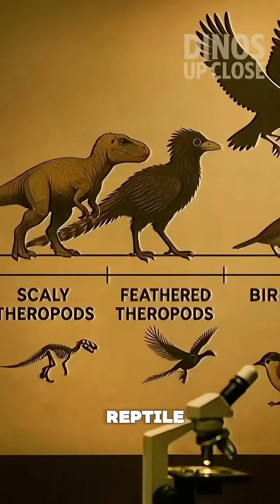Jurassic Park Lied To You 😧 Dinosaurs Had Feathers!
Did dinosaurs really have feathers — or is that just a modern myth?
In this episode of Dinos Up Close, we explore the fossil record that changed everything. From the fuzzy Yutyrannus to the camouflaged Sinosauropteryx, feathers weren’t just for flight — they were for warmth, display, and survival.

Discover the 2016 discovery of dinosaur feathers preserved in amber, and what it tells us about how dinosaurs actually looked. Some species even had both feathers and scales, blurring the line between reptile and bird.

This episode brings real science and cinematic storytelling together to reimagine what dinosaurs truly were — not just monsters, but complex, beautiful animals.